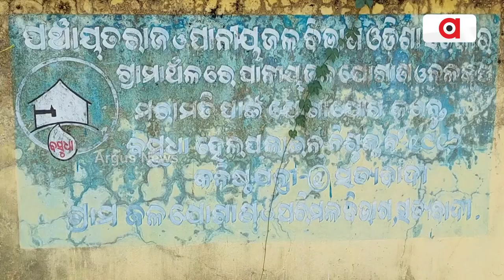Senior Citizens Block Road Over Drinking Water Issue In Satyabadi Village